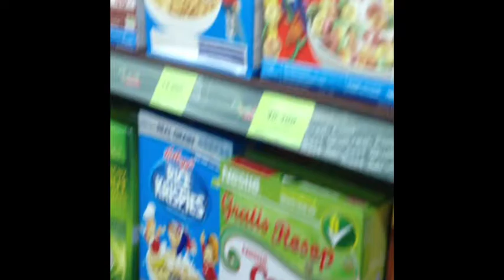#2 Legian Seminyak- Isola di Bali- Indonesia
Primo giorno a Bali di Viaggiare da soli. Un giro in spiaggia tra Legian e Seminyak- Bali - Indonesia